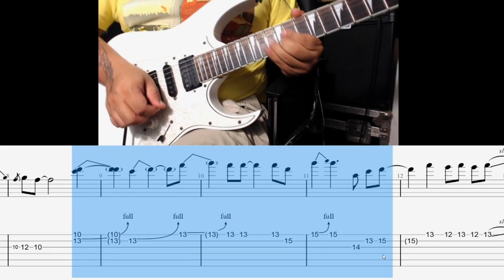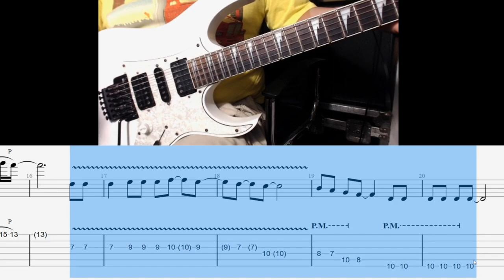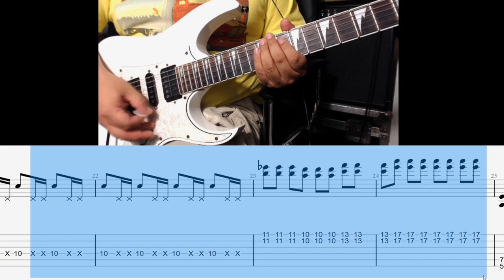Detras de Ti - Caifanes (Tutorial de Solo)